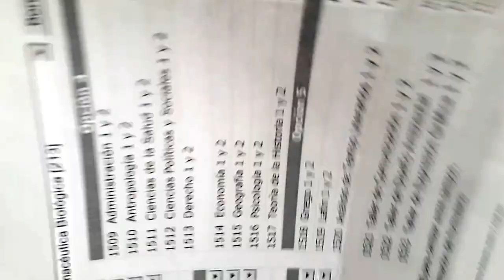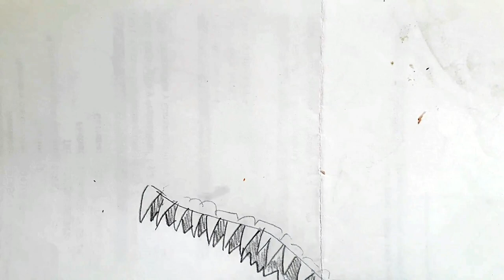Como dibujar al ULTRASAURIO DE PREHISTORIC ISLAND a pulso y lapiz | how to draw | como desenhaXDEIOS